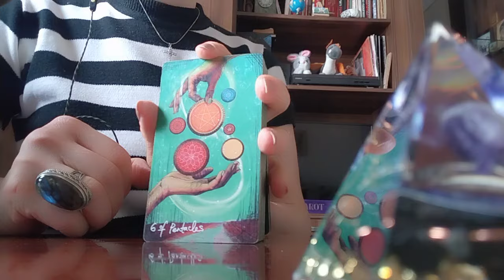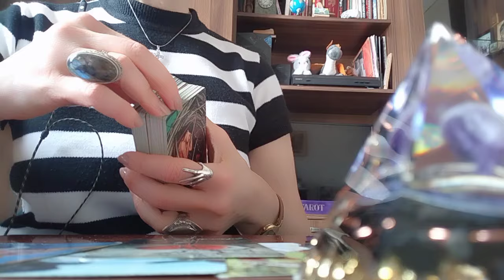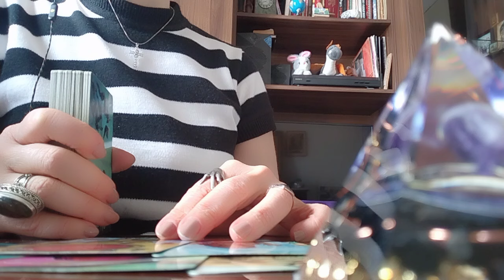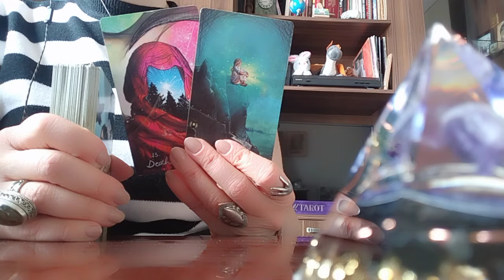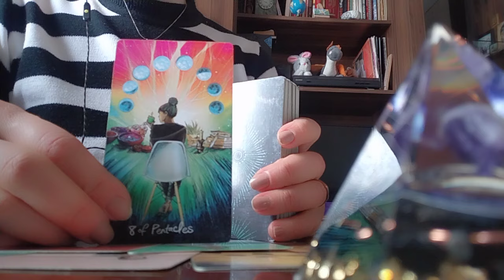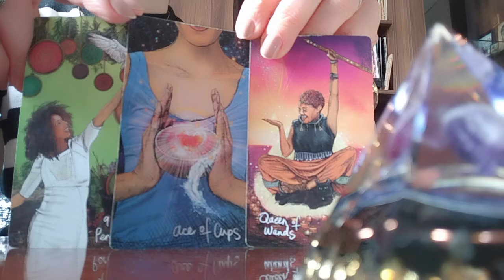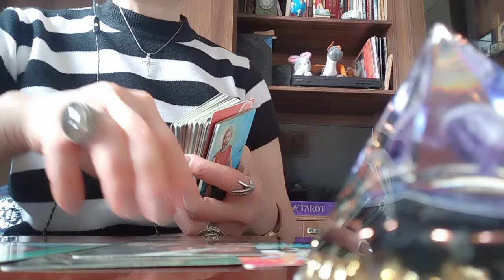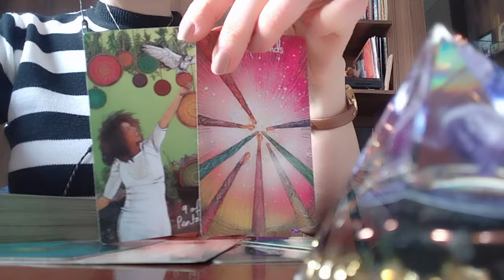ტაროს საჯარო გაშლა თქვენს ფიქრებზე, საქმიანობაზე, ჯანმრთელობაზე, ურთიერთობაზე, ოჯახზე და ბედზე!🥰✨🕊️🙏